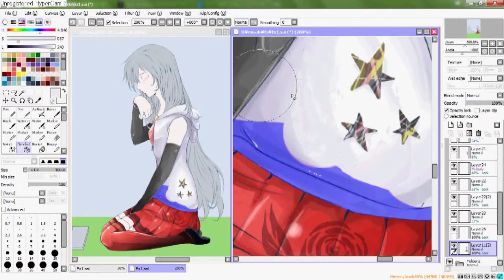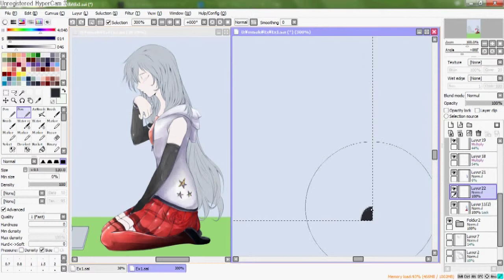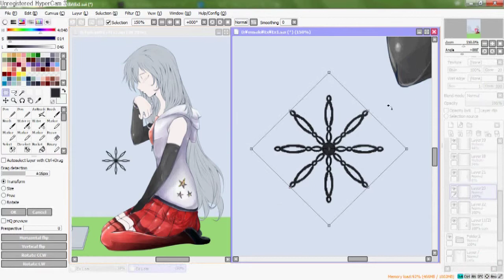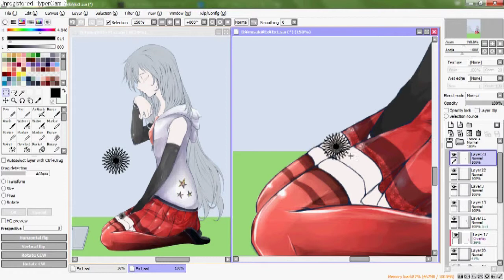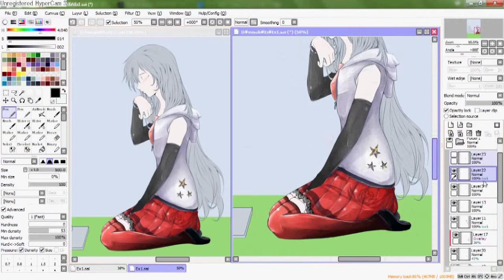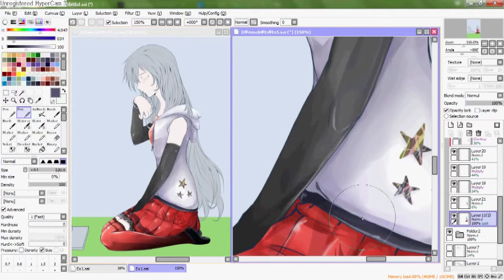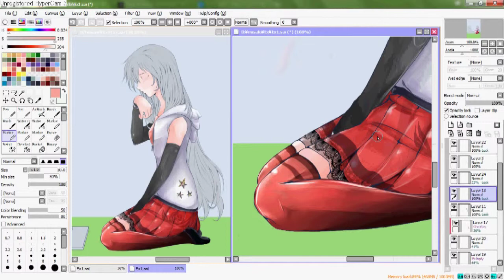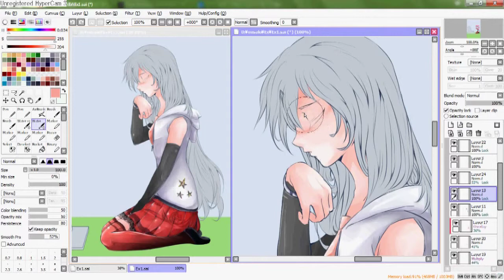[SAI]Speed Paint - Happy Valentine Day!! Part 8(Kurohana)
มันคือจิตวิญญาณของนักวาดรูป*[]*